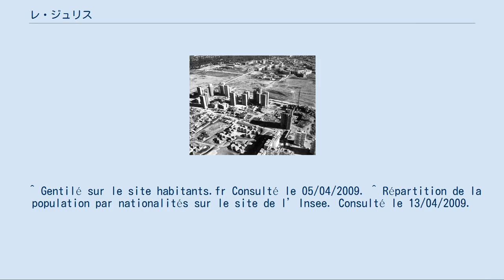レ・ジュリス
レ・ジュリス （Les Ulis）は、フランス、イル＝ド＝フランス地域圏、エソンヌ県のコミューン。
25歳以下の若年層が人口の約38%を占める若いコミューンである。
 パリ南西約23マイルに位置する。
県北西部、ウルポワ地方のイヴェット川谷に属する。
コミューンはUの字型をしており、幅は約2km、長さは3マイルほどである。
面積の約65%が都市区域で、農村区域はわずか16%しかなく、そのほとんどを公園と庭園が占めている。
 コミューンの名は14世紀の古いフィーフ、Ullysに由来する。
古フランス語では燃やすことを意味するuslerとなり、野焼きで清められたことをいう。
レ・ジュリスのある高地はかつて森で、中世には全て耕作地となっていた。
 3つの古い農園の名が、コミューンの象徴的な地区の名となった。
東のクールタブフ（Courtabœuf、『ウシの庭』）、中心のモンドトゥール（Mondetour）、西のモンジェ（Montjay）である。
 1977年のレ・ジュリス市街化優先地区 レ・ジュリス北公園と高層ビル 近郊のコミューン、ヴィルジュストで1977年に発掘された道具から、青銅器時代より人が定住していたことがわかっている。
ガロ＝ローマ時代にはクールタブフの広大な高地にヴィッラ・ルスティカがあった。
地主のUsloの名にちなみ、Ulisという地名が派生した。
 Ullyの名が初めて登場するのは、1382年に編纂された財産目録においてである。
1767年、レ・ジュリスはオルセー伯ピエールの領地だった。
クールタブフ高地は、レ・ザル・ド・パリ（現在のパリ1区の一地区）に入る前のウシの宿場だった。
 1867年、現在のコミューン西部を横断するソー線が開通した。
1927年にはコミューン北部をパリ-シャルトル線が通っていた。
グラン・ヴィヴィエ農園は1000エーカーある重要な土地で、ウシやヒツジを飼育し、コムギ、ジャガイモ、イチゴ、テンサイを栽培していた。
農園にある蒸留所ではアルコール飲料が生産されていた。
 1952年、サクレーにフランス原子力庁民生科学センターが置かれ、1955年にはフレデリック・ジョリオ＝キュリーの申し出によってパリ第11大学オルセー・キャンパスが置かれた。
1960年にはクールタブフにビジネス・センター設置が決定した。
イヴェット川谷の急速な発展によって、1960年にビュル＝シュル＝イヴェット、オルセーの2コミューンにまたがる265ヘクタールの土地が市街化優先地区（ZUP）に指定された。
当時のクールタブフ、モンドトゥール、モンジェ、グラン・ヴィヴィエはまだ農村だった。
 1966年、ル・コルビュジエの教えにならった設計で新都市のインフラが完成した。
大型ショッピングモール、ウリス2や、多くの近代建築の集合住宅群が建てられた。
1976年3月、ビュル＝シュル＝イヴェット、オルセーで住民投票が行われ、2コミューンにまたがるレ・ジュリス地区が分離しコミューンとなる是非を問うた。
住民の賛成を受け、1977年2月、新たなコミューン、レ・ジュリスが誕生した。
 戦後の経済復興期後半に会社幹部や研究者のため建てられた建物には最終的に労働者が移り住み、建物の老朽化がひどくなった1990年代、社会・治安問題が原因で貧困に苛まれるようになった。
 1982年に人口が28,000人を超えたが、社会問題が表面化するにつれ減少に転じ、以後20年間減ってきている。
移民の人口はコミューンにとって相対的に重要で、1999年の調査時には外国人人口がコミューン人口の約14%を占めていた。
 ^ Gentilé sur le site habitants.fr Consulté le 05/04/2009. ^ Répartition de la population par nationalités sur le site de l’Insee. Consulté le 13/04/2009.